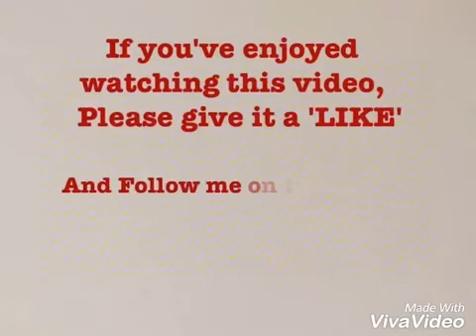Colorbar Diamond Shine Lipgloss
Hello friends, today i am going to review and swatch Colorbar Diamond Shine Lipgloss in the shade 011 Vanity Mauve. It's a Pretty pinkish Mauve color.

You can purchase the product at the below link

Gives high-shine glow on its own but when worn with lipstick and lip pencil it gives lips a fuller and plumper look which looks really nice. Coverage is Medium but buildable pigmentation. Two coats give a super finish.
It has Good staying power.
Glams up any look. Feels light and not-sticky on the lips. It costs ₹675 for 3.8ml. If you like mauvy pink colour and shimmering lips this is a good buy.

Get yourself some Best Selling Shoes and Handbags

Register with India’s No. 1  Reselling App and Earn from Home without any Investment